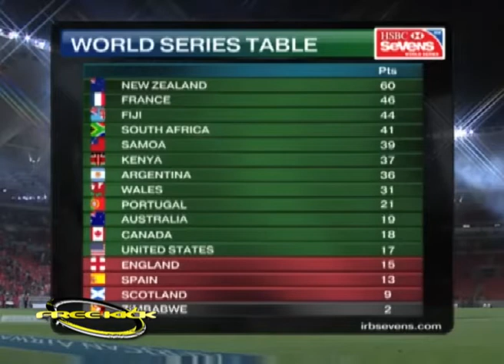Sudafrica Segundo Día